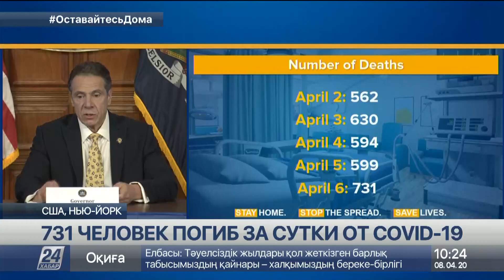Погибших от COVID-19 в Нью-Йорке стало больше, чем после 9/11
В Нью-Йорке новый антирекорд. За сутки там от коронавируса погиб 731 человек, что является самым высоким показателем смертности за все время пандемии, сообщает корреспондент «Хабар 24».

Общее количество смертей - 5 489. Этот показатель превысил число жертв террористической атаки 11 сентября 2001 года. По сообщению губернатора штата Нью-Йорк Эндрю Куомо, большинство последних погибших - пациенты, подключенные к аппарату искусственной вентиляции легких. Несмотря на неутешительные данные, губернатор призвал жителей продолжать соблюдать социальное дистанцирование, чтобы число заболевших выровнялось. Всего число зараженных коронавирусом в США превысило 400 тысяч человек.